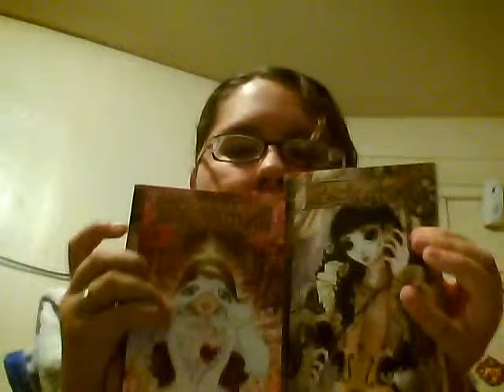Pre-Setsucon 2010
Just days before I leave to the hotel and already...I'm going insane.  So much to do so little time HURR! Enjoy my insanity world X3

-I'm the mad hatter you can't stop me nao! XD